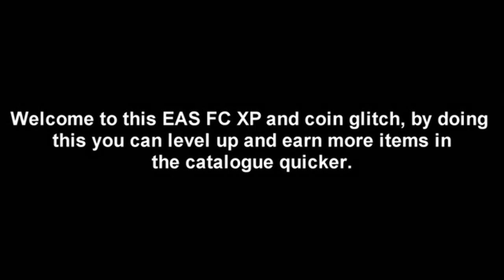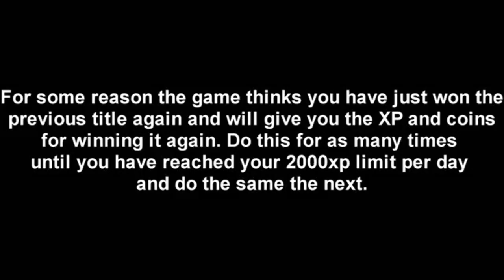FIFA 13 EAS FC XP AND COIN GLITCH [HD] (DOESN'T WORK ANYMORE)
(STILL WORKS!)
3Lskeemy: Hope This Helps You Level Up & Get More Coins To Use In The Catalogue